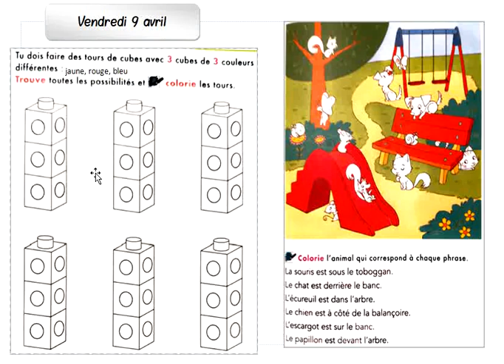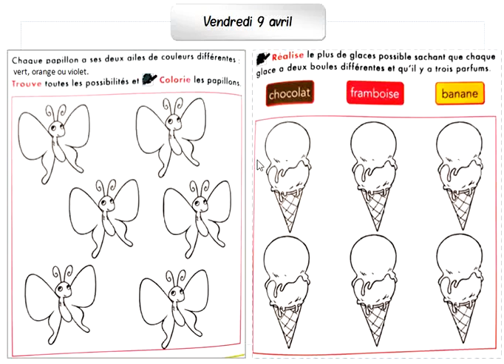GS révision maths vendredi 9 avril